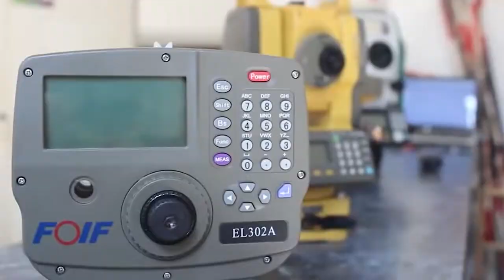Estudia en la Facultad de Tecnologías de la UT